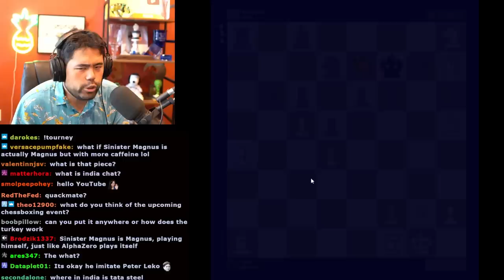Hikaru Quakkamura Plays Duck Chess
Hikaru's looking for Duck Chess rating playing against the best in the pool! - Part 1